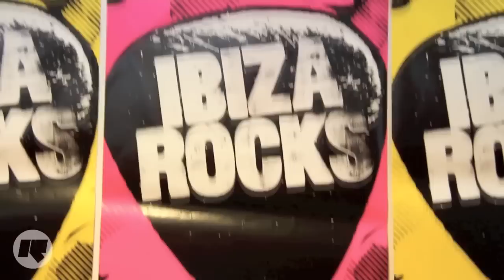Ibiza Rocks 2012 | Rinse TV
Rinse FM hosted a stage @ Ibiza Rocks and sent Julie & Yinka on a mission to cause some havoc!

Big up @RoadSound for the super slick edit work!

Soundtrack Name & Title: Baauer - Harlem Shake